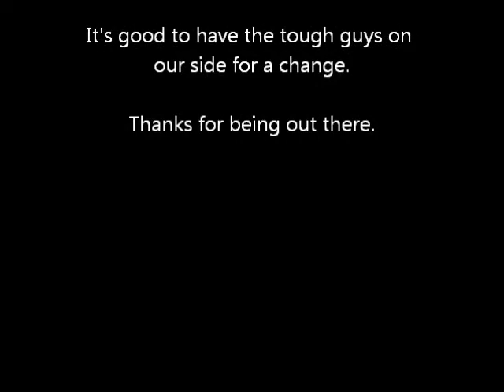Toughest Cop In Palestine Texas?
The real police work...checking property in 100 degree heat in the hot sunshine.  I suspect this is the same guy who triggered the camera a couple of weeks back around 3:00 AM.